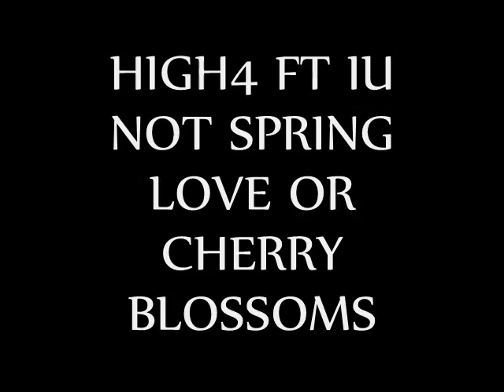High4 Ft IU - Not Spring Love Or Cherry Blossoms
Bulky brown coat that I wore all winter long
I hid myself in the coat and walked fast
But people told me why I'm still in winter
Then I looked around, spring is here

There's no one who can walk with me,
Holding hands together
The sweet spring wind is so mean to me

Everyone but me is in love, singing spring songs
Flowers are blooming before my eyes
I want to hear something else
Not the story that will just sweep through

Not spring, love or cherry blossoms

With words that won't touch my hands
Do not make me wiggle
Even if I go out, there's nothing much

Holding hands together
The love songs are so mean to me

Sing more desperate love songs than others
Among so many couples, why am I alone?
Same streets, same clothes as yesterday's
I am standing still, but why do I feel like the world has changed?

There's no need to walk along in spring time
But once, I want to make some memories that everyone wants to keep in minds for a long time
The cherry blossoms that are falling doesn't mean the end but the beginning of spring
Actually, these days I think of the old days
Even walking makes me nostalgic
I wonder if I can feel that again,
Then you know what

길었던 겨우내 줄곧 품이 좀 남는 밤색 코트
그 속에 나를 쏙 감추고 걸음을 재촉해 걸었어
그런데 사람들 말이 너만 아직도 왜 그러니
그제서야 둘러보니 어느새 봄이

손 잡고 걸을 사람 하나 없는 내게
달콤한 봄바람이 너무해

나만 빼고 다 사랑에 빠져 봄노래를 부르고
꽃잎이 피어나 눈 앞에 살랑거려도

난 다른 얘기가 듣고 싶어
한바탕 휩쓸고 지나가버릴
오오 봄 사랑 벚꽃 말고

봄 사랑 벚꽃 말고
봄 사랑 벚꽃 말고
봄 사랑 벚꽃 말고

손에 닿지도 않을 말로
날 꿈틀거리게 하지 말어
맘 먹고 밖에 나가도

막상 뭐 별 거 있나

오 사랑노래들이 너무해

남들보다 절실한 사랑 노래 가사를 불러 봐
수많은 연인들 가운데 왜 나는 혼자만
똑같은 거리와 어제와 같은 옷차림
난 제자린데 왜 세상은 변한 것만 같지

누군가와 봄길을 거닐고 할 필욘 없지만
누구나 한번쯤은 머물고 싶은 그런 기억을
만들고 싶어 떨어지는 벚꽃잎도
엔딩이 아닌 봄의 시작이듯

사실은 요즘 옛날 생각이 나
걷기만 해도 그리워지니까
다시 느낄 수 있나 궁금해지지만

봄 사랑 벚꽃 말고
봄 사랑 벚꽃 말고

봄 사랑 벚꽃 말고
봄 사랑 벚꽃 말고